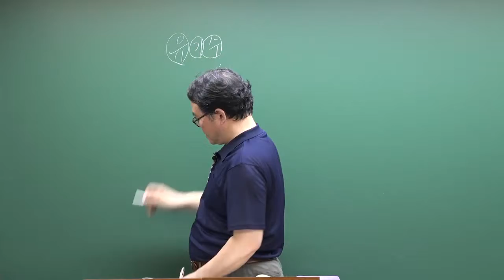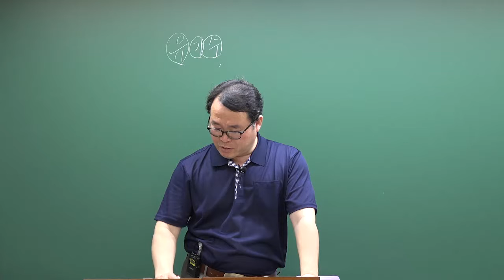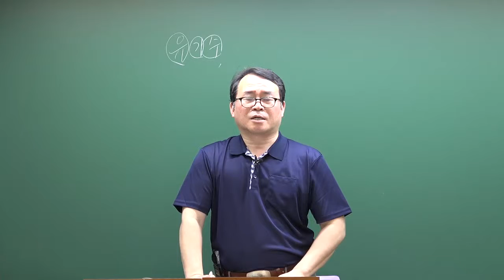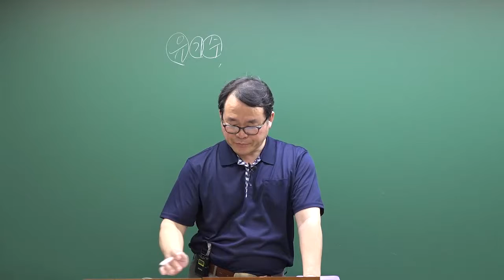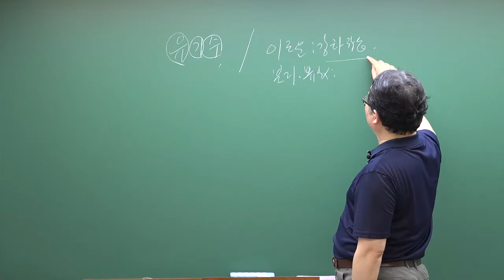군무원 행정학 동기부여 과정이론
Ucampus는 군무원, 특성화고 공무원, 공기업(공사) 취업 및 9급/7급 기술직공무원 공채 전문 사이트 입니다.